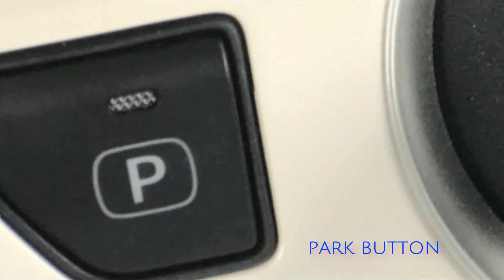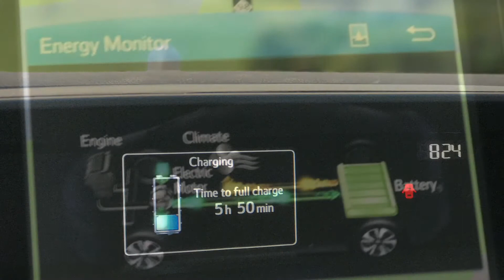2017 Toyota Prius Prime Preview - The Electric Life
Take a look at the 2017 Toyota Prius Prime.

Living the Electric Life in this amazing vehicle.